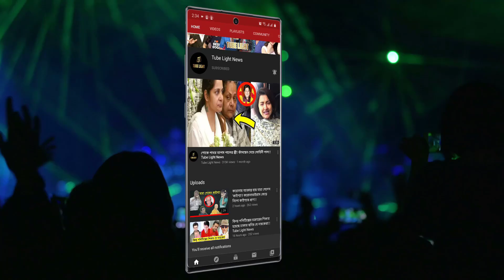দেশী নয় ভিনদেশীদের প্রেমে মজেছিলেন যে বলিউড নায়িকারা !!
দেশী নয় ভিনদেশীদের প্রেমে মজেছিলেন যে বলিউড নায়িকারা !!  @Tube Light News